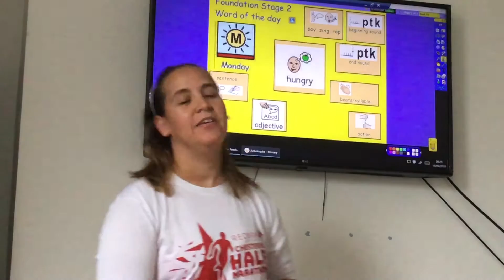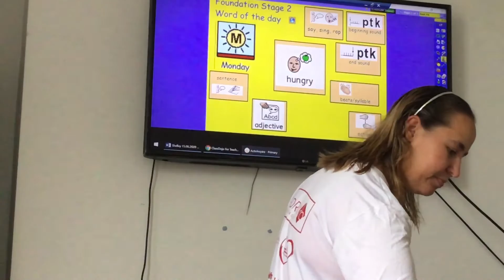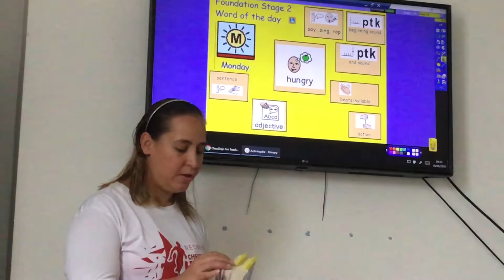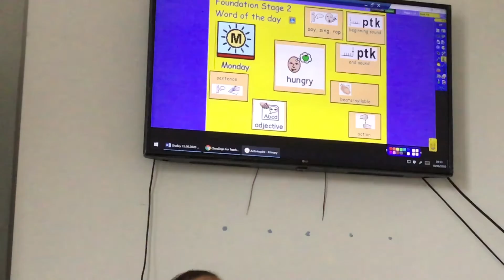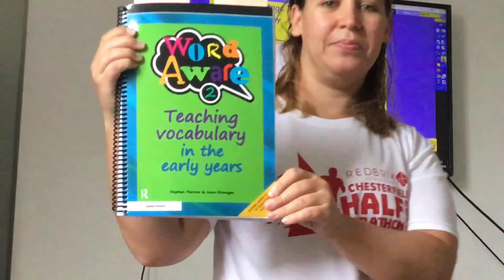Word of the day with Miss Gyte 06.07.2020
This video makes reference to the Word Aware: Teaching vocabulary in the Early Years program. This week our words are all around the story The Enormous Turnip.